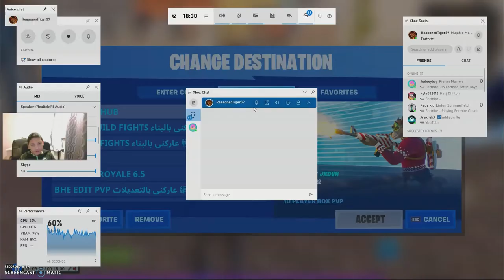The BEST Fortnite 1v1/Practice Map!!!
Includes: Deadly Maze, Boss Deadshot Bot, Free build, 90s practice, 1vs1/one vs one, Custom Teams and More (updated DAILY)!!